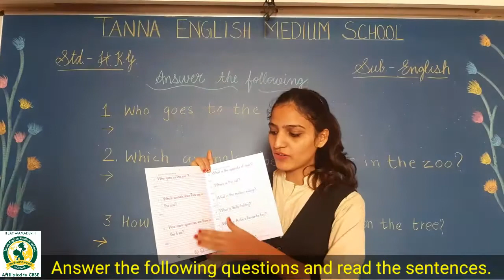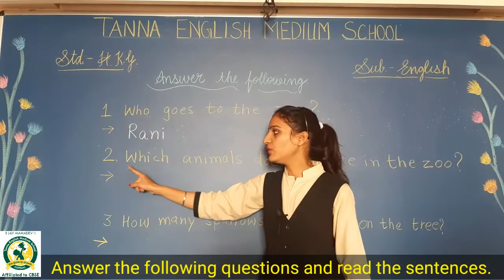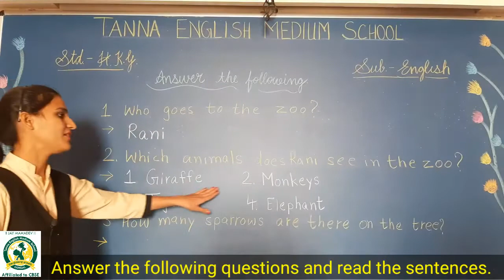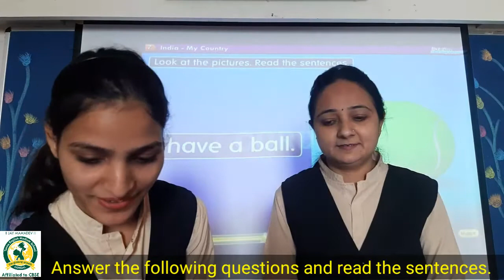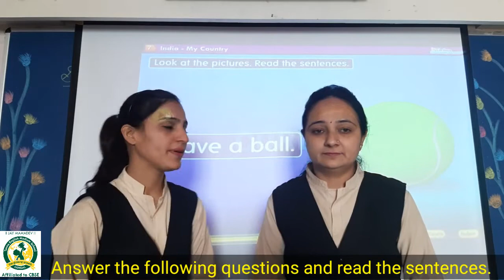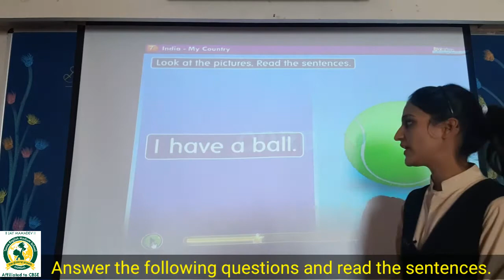20_January HKG B English Answer the following question